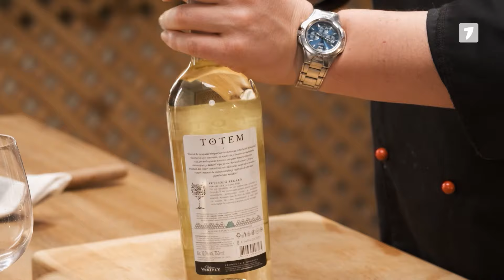„Chef de gătit” cu Alexandru Comerzan. Pește cu legume și carpaccio de somon